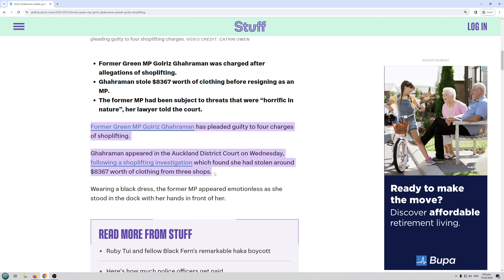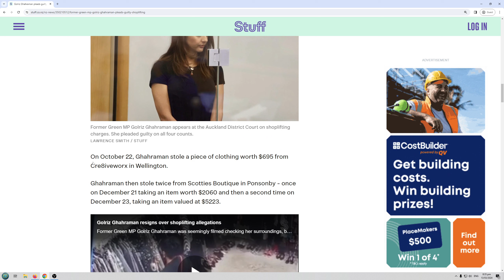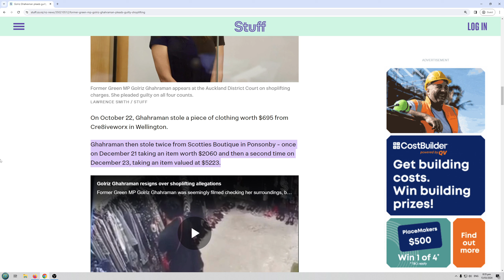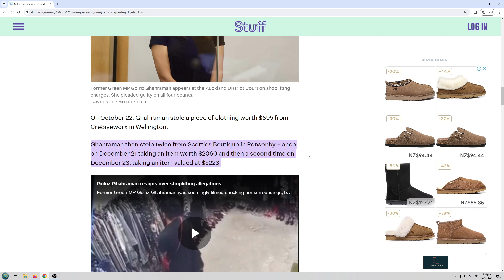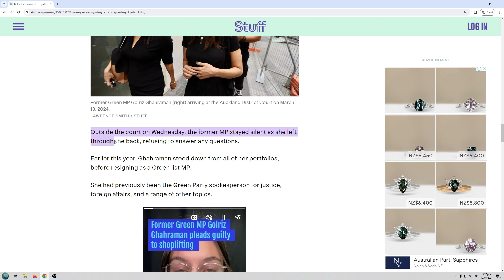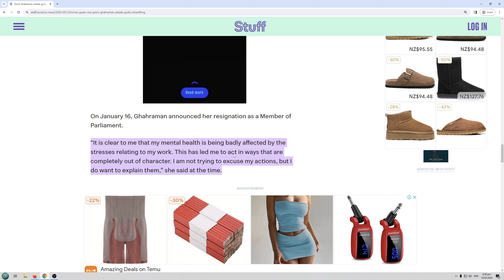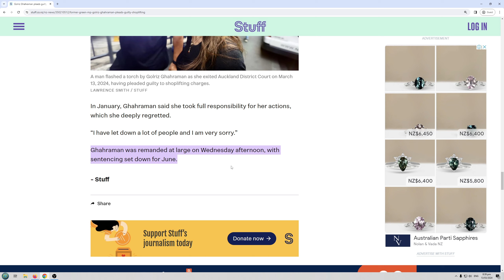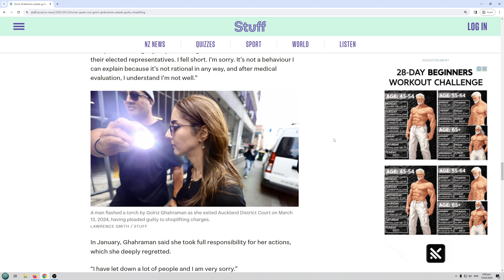Golriz Ghahraman admits to being a dirty thief!